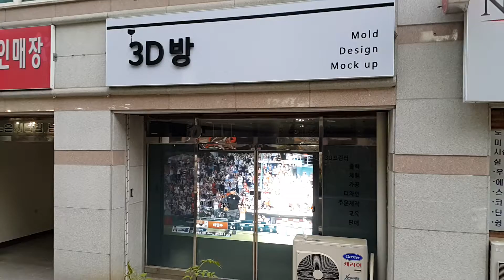Rear projection screen paint 'S-Paint' / Daejon Korea / for ad.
리어스크린 페인트 S페인트 / 대한민국 대전 / 광고용